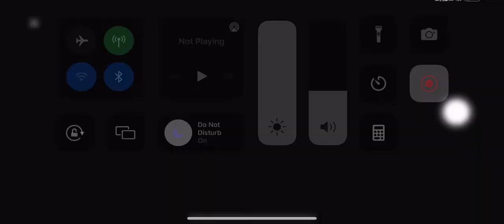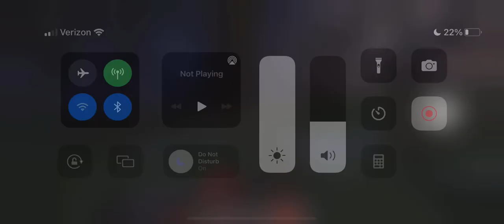Playing gorilla tag part 2